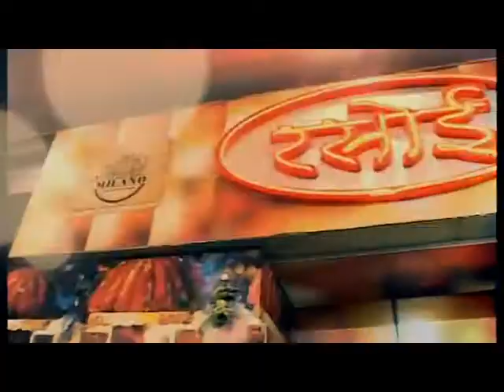बंदरों के आतंक से खौफ मैं जी रहे चटाई मोहल्ले के लोग।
केसरगंज चटाई मोहल्ले के स्थानीय लोग और दुकानदार पिछले दो हफ्तों से बंदरों के आतंक से खौफ जदा हैं। बंदर यहां पर आने जाने वाले लोगों को अपने नुकीले दांतों से काट कर घायल कर रहा है।
केसरगंज स्थित बंशीलाल करतार चंद मोबाइल दुकान संचालक मनोज ने बताया कि पिछले दो हफ्तों से इस इलाके में कई बंदर आए हुए हैं जो कभी किसी की दुकान में घुस जाते हैं तो किसी के घर में। गुरुवार को तो कुछ बंदर सड़क के बीचोंबीच बैठ गए और राहगीरों को आने-जाने नहीं दिया। अगर कोई सड़क पार करता भी तो बंदर उन्हें अपना निशाना बना लेते। व्यापारियों ने नगर निगम और वन विभाग को भी इन बंदरों की शिकायत की। मगर कोई कार्यवाही नहीं होने से व्यापारियों का जिला प्रशासन के खिलाफ नाराजगी है।